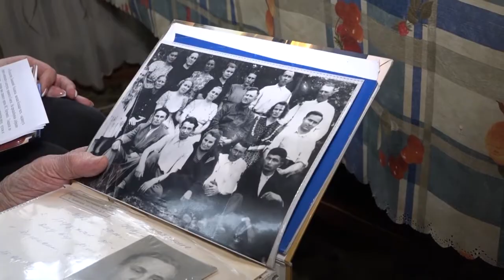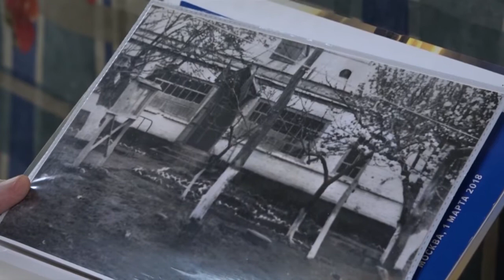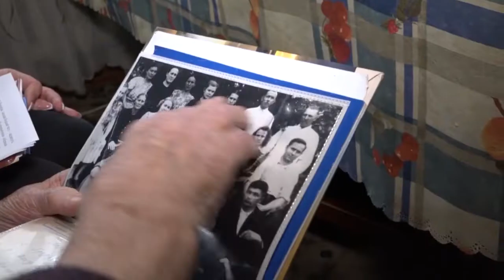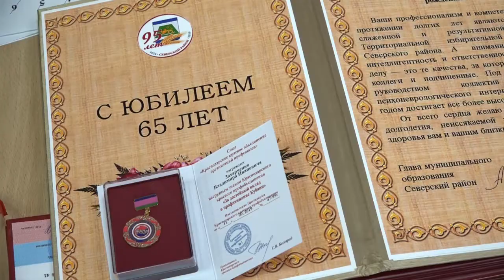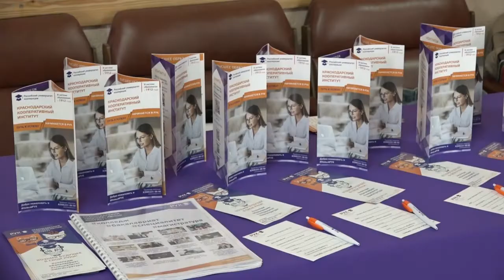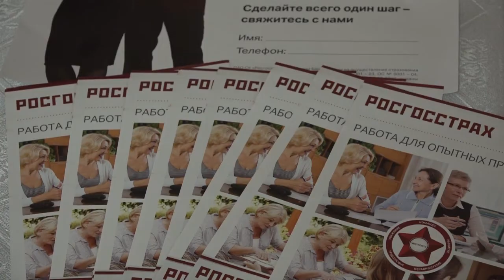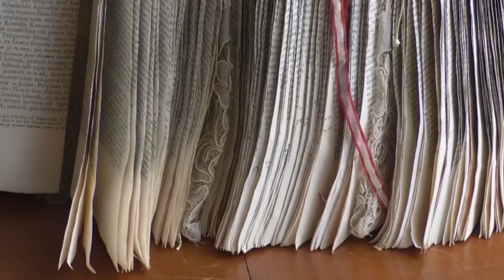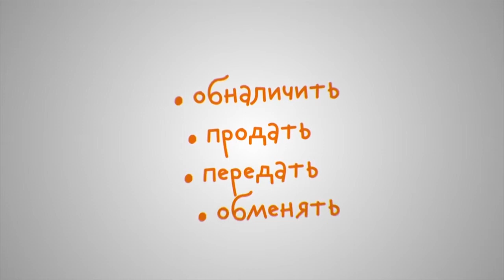Новости Северского района - 20 Сентября